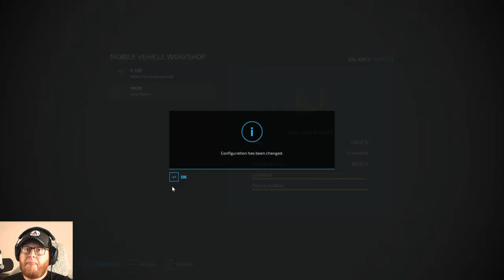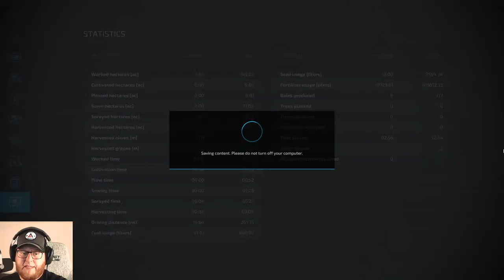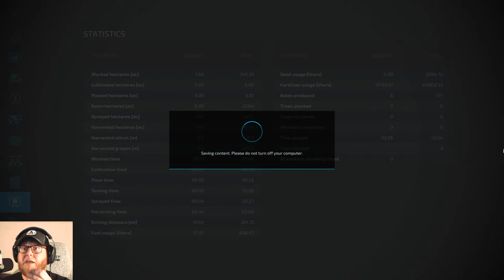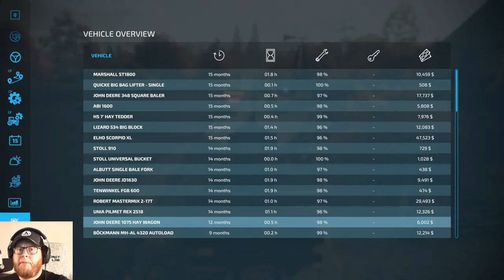Allis, JD, Farmall, Gleaner all working together on the farm! Pennsylvania Series Part 3 (FS22)